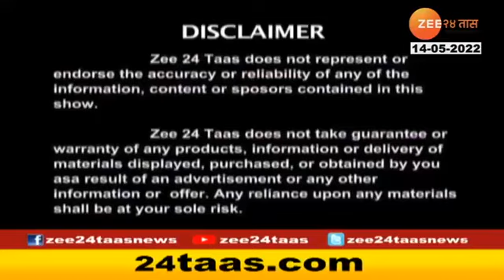Dr Sanjeev Jadhav Speaking on Open Heart Surgery & Heart and Lung Transplant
Session on  "Open Heart Surgery & Heart and Lung Transplant "Dr Sanjeev Jadhav, Consultant, CVTS , Heart & Lung Transplant Surgeon, Apollo Hospitals, Navi Mumbai.